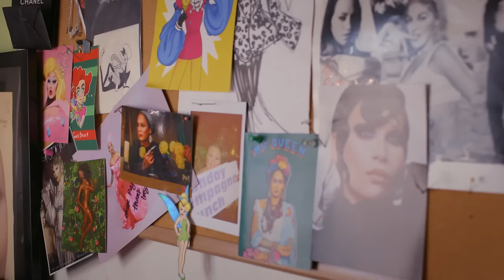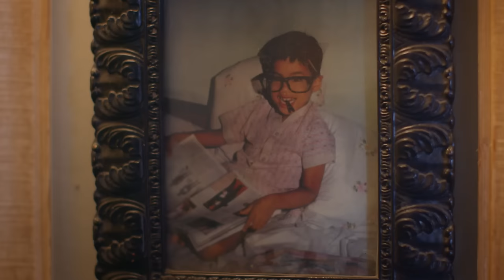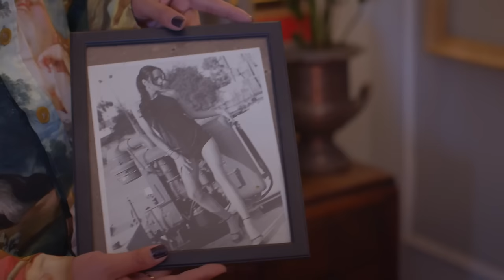Portrait of a Queen 👑 Raja | RuPaul’s Drag Race All Stars 7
PORTRAIT OF A QUEEN heads next to Los Angeles to vibe with the Queen of She Done Already Done Had Herses, the legendary Raja. Check out Raja in her hometown as she reflects back on her colorful life in drag, and the moments that cemented her status as the only eye-con.